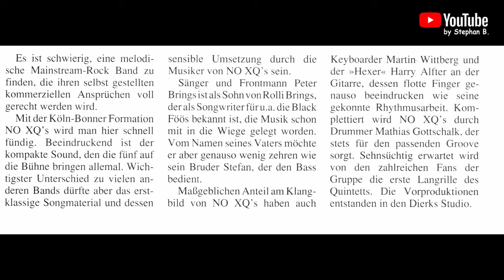No XQ's - Joker (1989) Fan Video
Fan Video zum Song Joker von No XQ´s